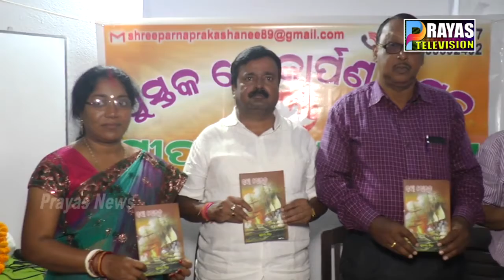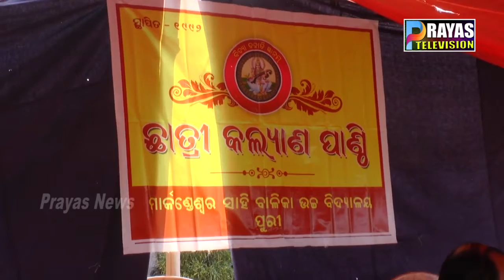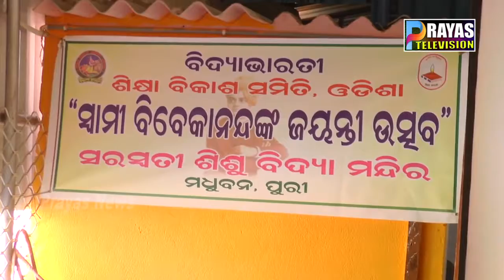PRAYAS NEWS 15 01 2020